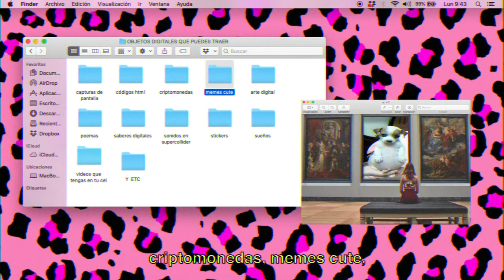Yami Ichi 2021